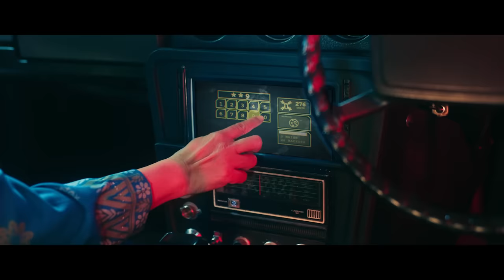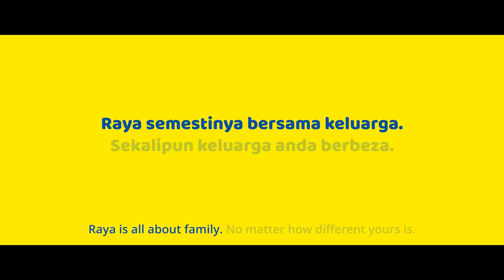Raya 2023 | Kisah Raya P.E.R.I.T | [EN Subs] | Julie's Biscuits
Mengisahkan perjalanan Raya tahunan Timah dan Farah.
Adakah mereka akan tiba di kampung halaman tepat pada masanya tahun ini?
Atau sesuatu akan berlaku dan menghalang mereka untuk beraya sama sekali?

Timah and Farah are on their annual Raya drive. Will they make it
on time this year?
Or will something stop their Raya reunion altogether?